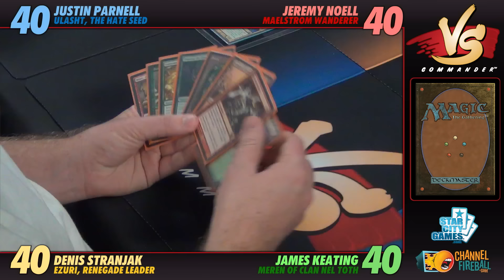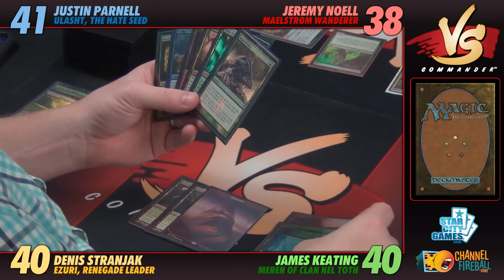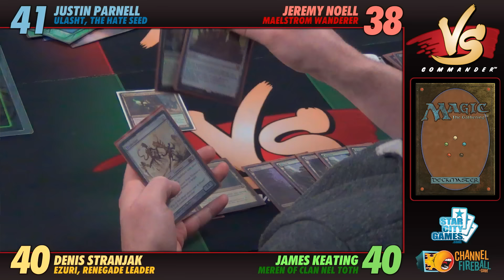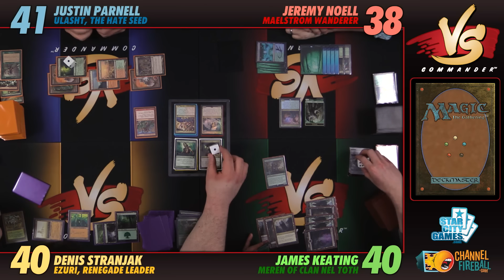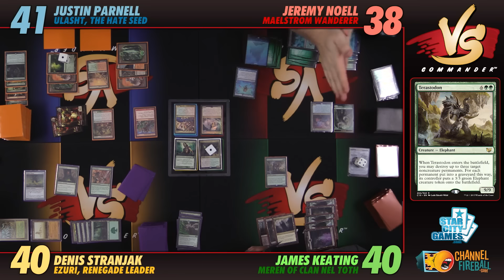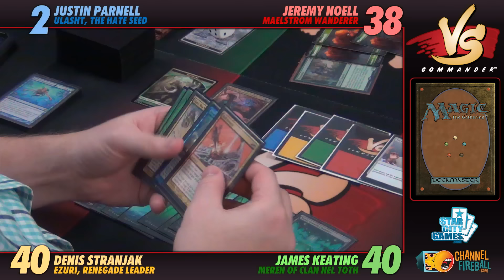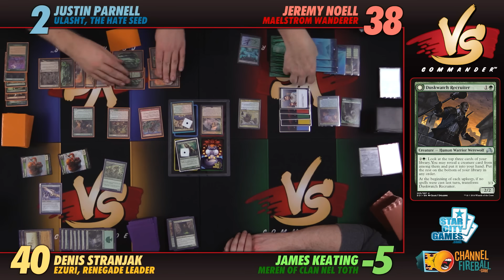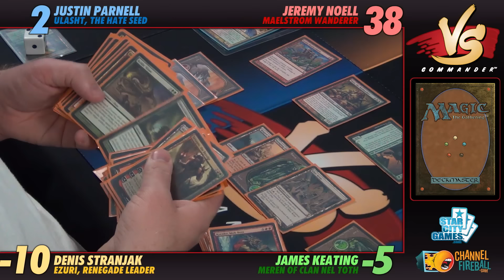Commander VS Special: Ulasht vs Maelstrom Wanderer vs Ezuri vs Meren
It's the Commander crossover you've all been waiting for! Justin Parnell and Jeremy Noell of StarCityGames.com take on Denis Stranjak and James Keating from Channel Fireball! Break out the popcorn, because this one's a blockbuster!